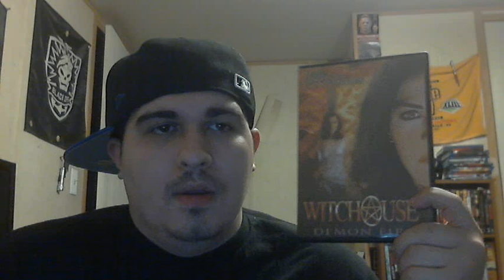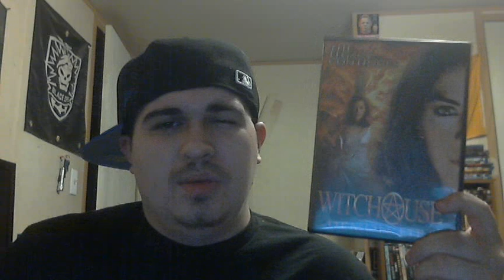Witchouse 3: Demon Fire (2001) | Horror DVD Review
Director: J.R. Bookwalter
Writers: J.R. Bookwalter, Matthew Jason Walsh